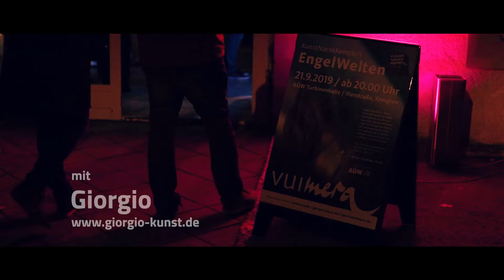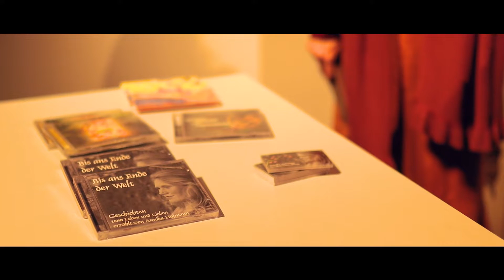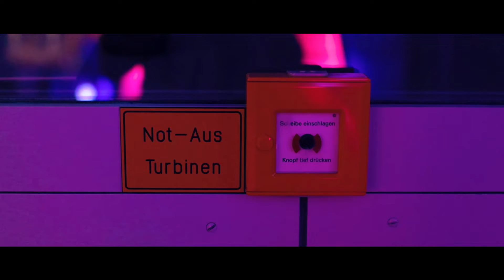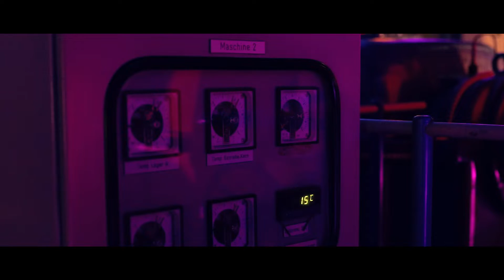Kunstnacht EngelWelten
VUIMERA Show zur KunstNacht in Kempten, 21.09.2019. Eine Symbiose aus besonderen Engeln (Giorgio), einer berührenden Erzählerin (Annika Hofmann) und VUIMERA Klängen, das Ganze an einem fantastisch ins Licht getauchten Ort, der TurbinenHalle des Allgäuer Überland Werkes. Das AÜW Kempten war auch Sponsor der Veranstaltung, die ca. 1500 Menschen besucht haben. Vielen Dank für diesen einmaligen Abend.